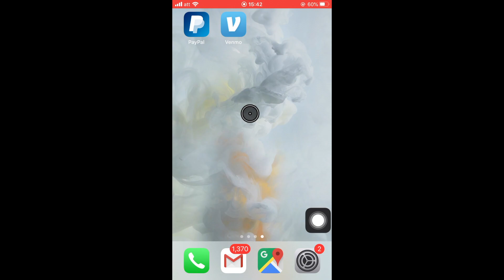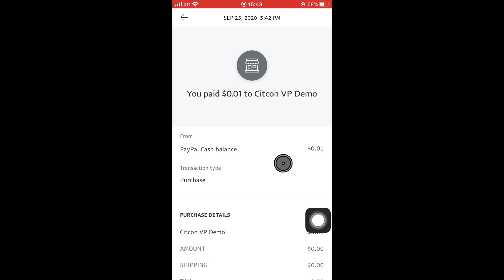Pay by PayPal